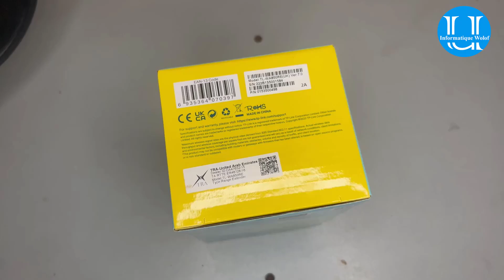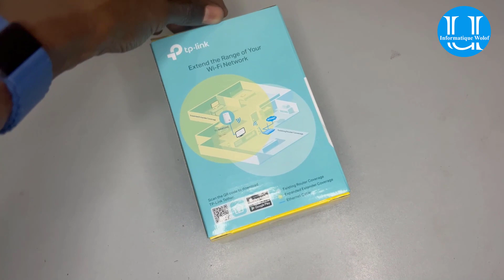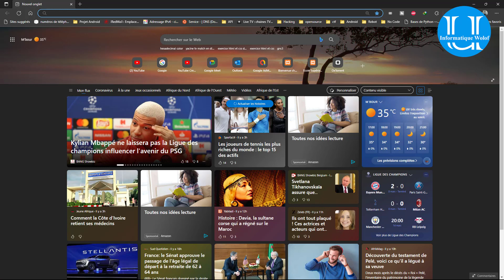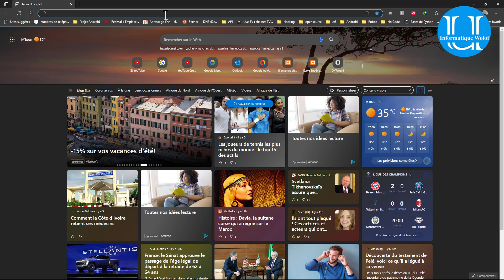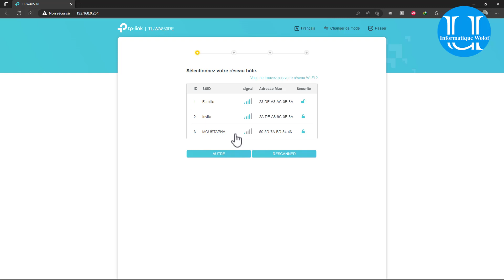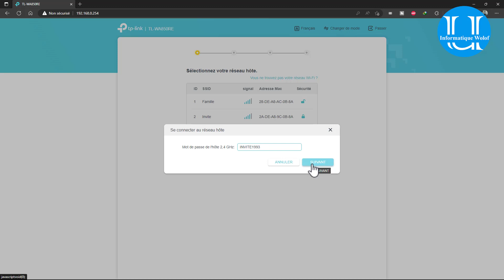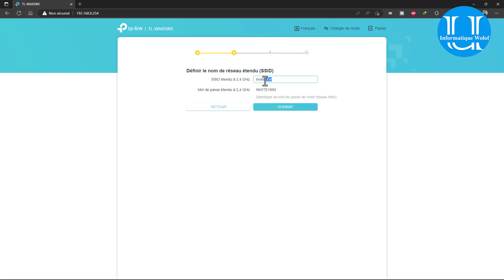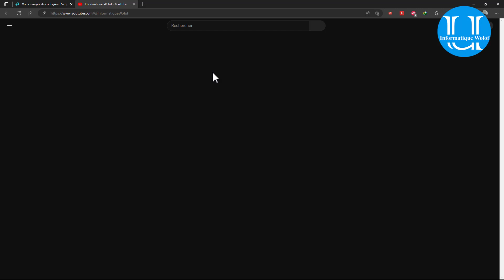Wolof : Configurer un Répéteur Wifi | TP Link